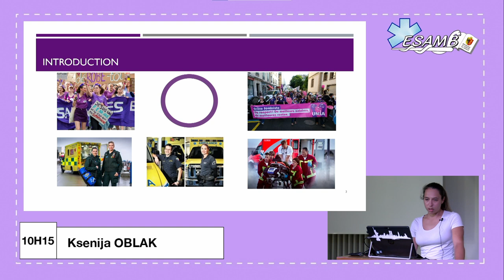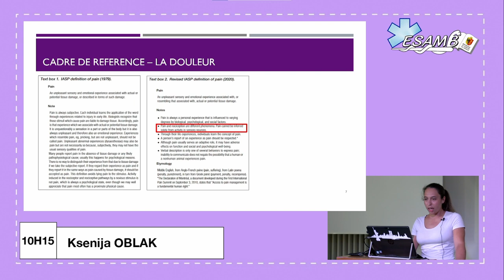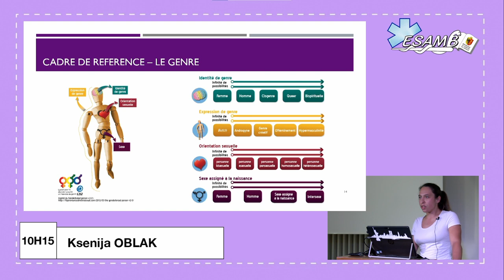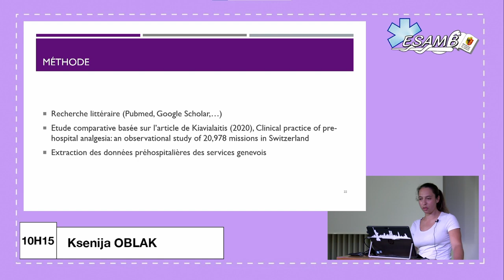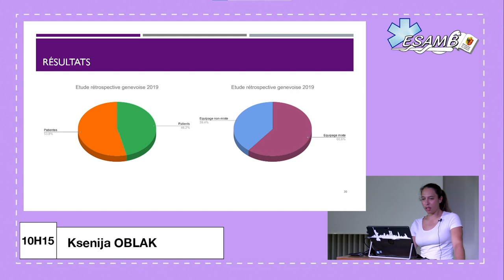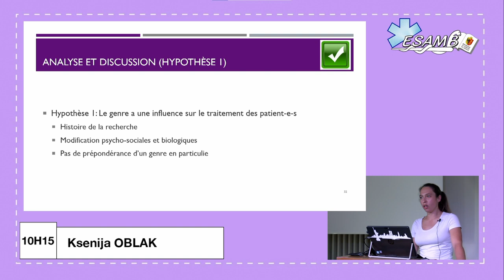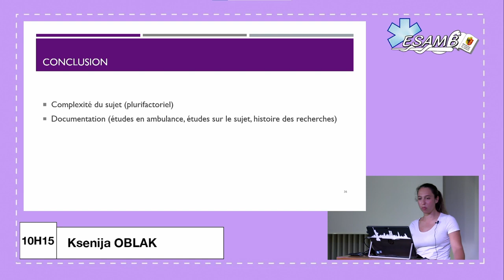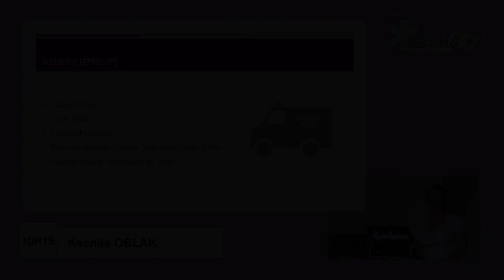Travaux de diplôme ESAMB 2021 : Ksenija OBLAK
La mixité de l'équipe ambulancière : une réelle plus-value lors d’antalgie préhospitalière ?
par Ksenija OBLAK